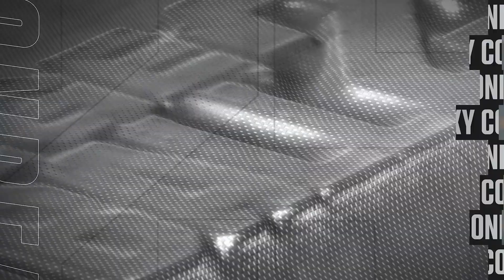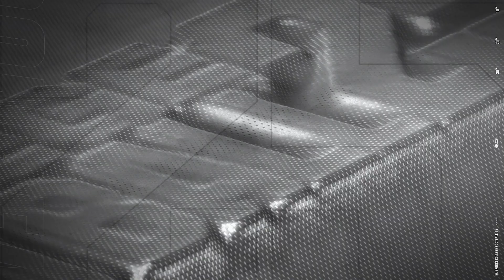My Cupcake Teambuilder Rematches their First Opponent - College Football 25 Teambuilder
Galaxy College Moonbears Teambuilder Dynasty Season 3 Game 3 Maryland Terapins